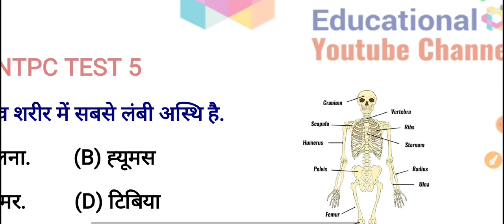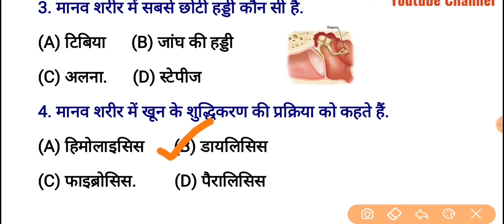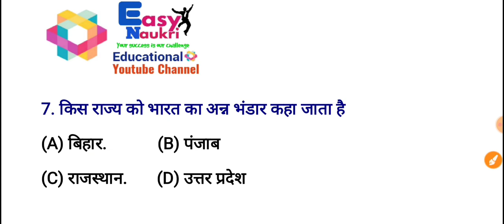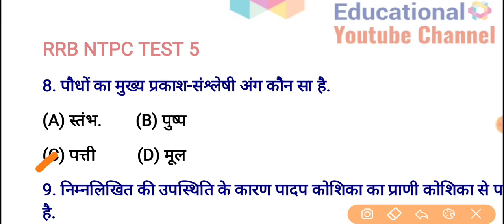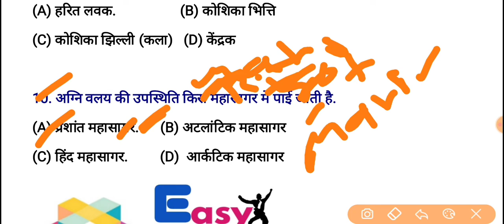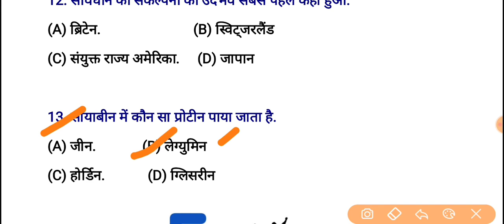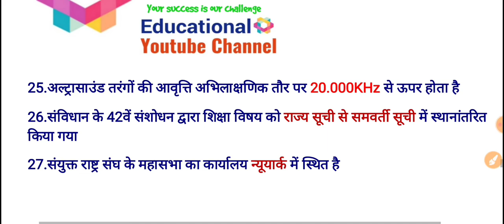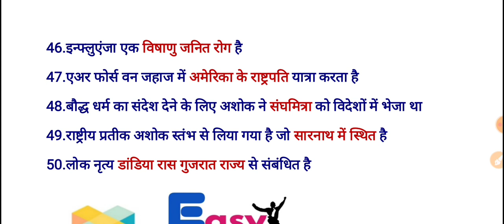RRB NTPC/GROUP D 2020 | Class 05 | by Hemant sir | Gk+ Science | Current affairs | Live classes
Namaskaar Dosto, is video mai humne RRB NTPC/GROUP D  se related exam mai puche jane wale Questions aapke saath share kri, Mujhe umeed hai ki aapko yeh video pasand aayegi..